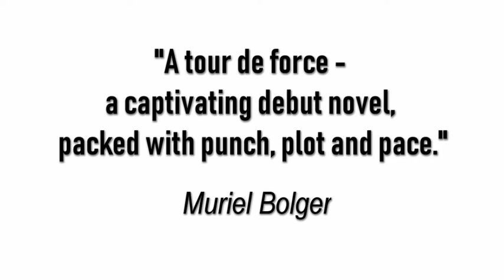The Middle Place - Kealan Ryan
This funny, conversational and often very moving debut deals with the Big Questions while keeping tight focus on one life. A seriously impressive first novel, full of truth, heart and hope. – Joseph O’Connor

A  tour de force - a captivating debut novel, packed with punch, plot and pace - Muriel Bolger

It is shockingly readable — the reader is dragged in and pulled along. It's naturalistic, honest, funny, and sad. I wasn't expecting that. Really quite wonderful. - Derek Landy

A magnificent, heartfelt tale of love, family, loss and revenge, brimming with wit and wisdom both. -Anthony Glavin

One minute Chris had been having a smoke, talking to his wife, and the next minute he was dead, killed with one punch. There’s not a lot about being dead that he likes. He’s stuck in this middle place with the ability to delve into the individual lives he cares about – to know what they are feeling and thinking. He is beginning to realise that in life he wasn't such a great guy. In death, he can’t say goodbye to his wife, toddler son and friends. He is determined to figure out how to haunt the person who killed him. Chris wants to rise again, to live again. He wants to feel his wife again, feel the air in his lungs, feel the sea again but something won’t let him go.